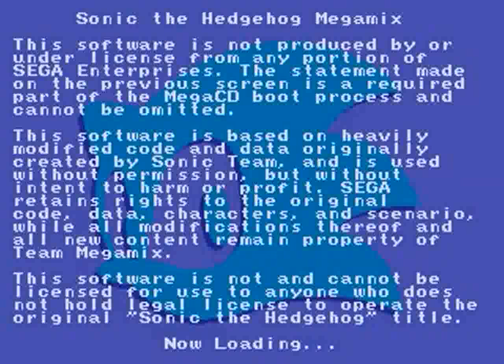Sonic 1 Megamix 4.0 (Sega CD) - Sonic Longplay Part 1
A longplay for Sonic 1 hack is Sonic 1 Megamix 4.0 in US version, starting in part 1 Sonic the Hedgehog.